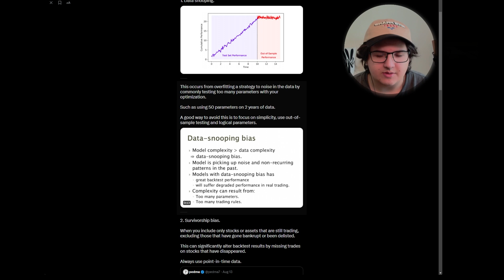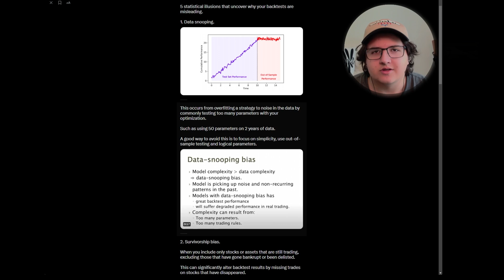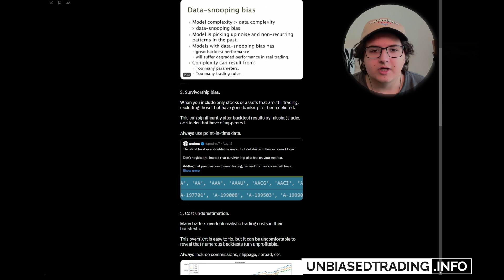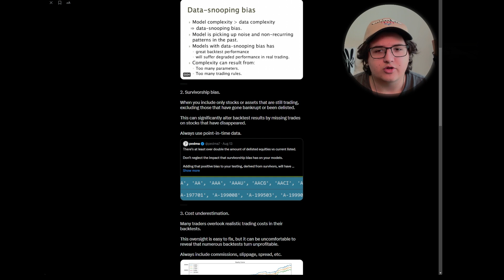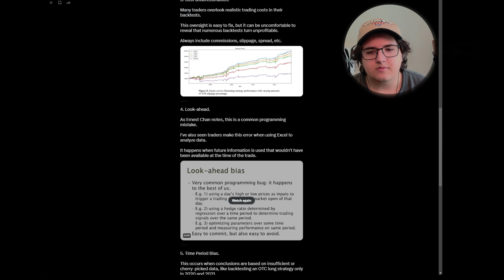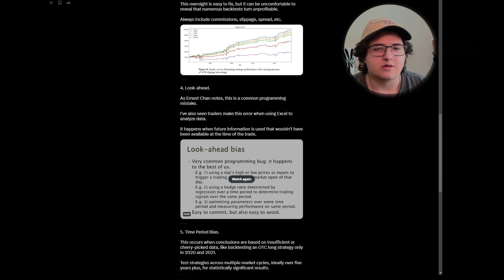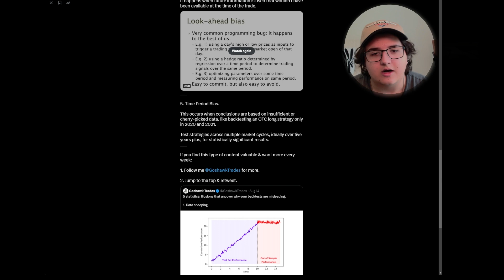5 statistical illusions that uncover why your backtests are misleading.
Remember this is just how I trade and these are just my thoughts on the trades, there is no right or wrong in trading except risk management.

I will be posting once a week and hope to provide as much content as possible.